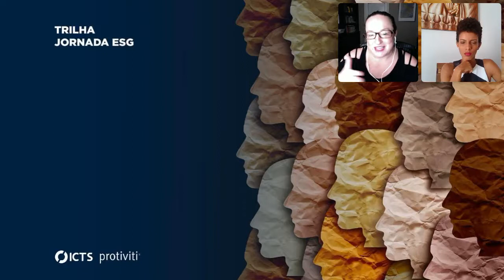Webinar Diversidade e ambiente positivo de trabalho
Diversificar para incluir, incluir para diversificar. Uma jornada de sustentabilidade também precisa olhar para os aspectos humanos.

Nessa live, iremos abordamos como a diversidade conversa com a agenda ESG, quais as demandas de mercado em relação ao tema e como as organizações têm se posicionado. Além disso, quais os desafios e as perspectivas para o futuro? Vamos junt@s?

Apresentadores:

Fabiana Siviero, Diretora Jurídica da 99/DiDi

Livia Cuiabano, Consultora Sênior de Compliance & Sustentabilidade na ICTS Protiviti

Rayhanna Oliveira, Consultora master em ESG & Sustentabilidade na ICTS Protiviti

O que achou do webinar? (deixe aqui seu comentário)

Faça sua avaliação gratuita e descubra o nível de maturidade do programa ESG da sua organização